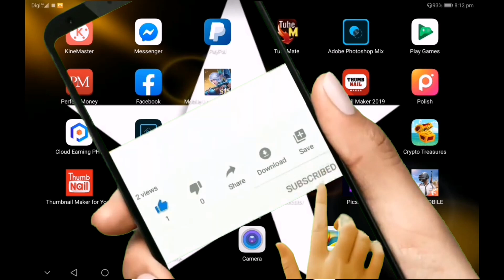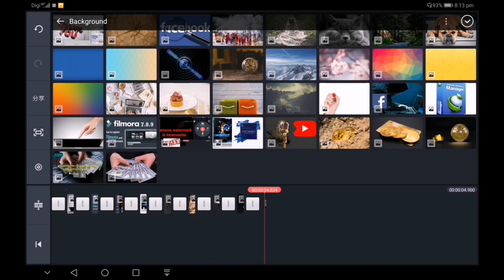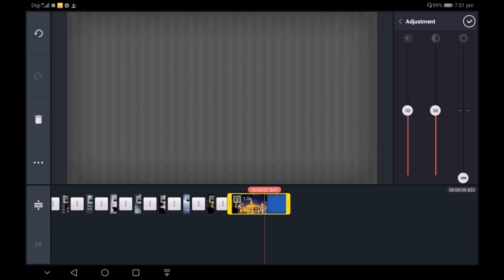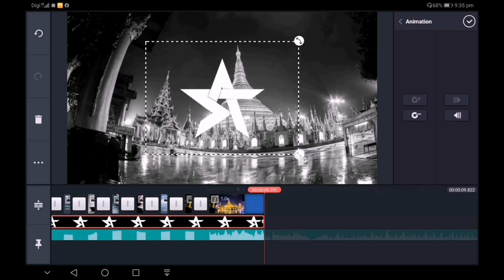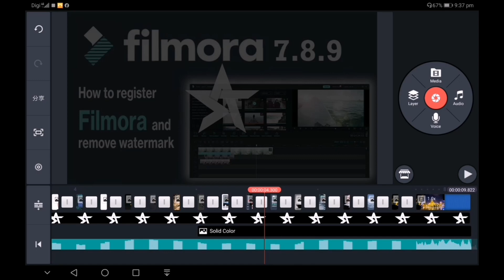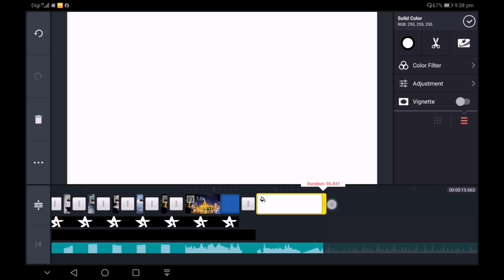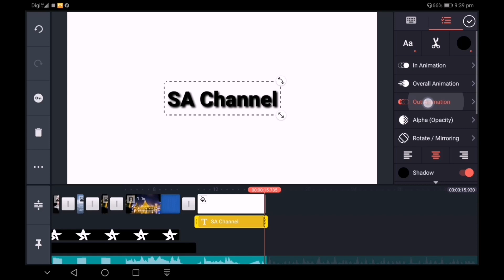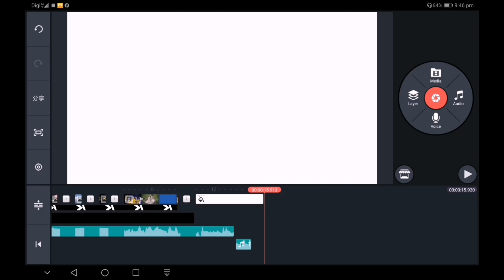KineMasterအသုံးပြုနည်းTutorial-1KineMasterမှာပုံတွေကိုအသုံးပြုပြီးIntro videoအလန်းဘယ်လိုeditလုပ်မလဲ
Software အဟောင်းကိုအရင်uninstallလုပ်ပြီးမှ ဒီappကိုinstallလုပ်ပါ
Kine master app;;